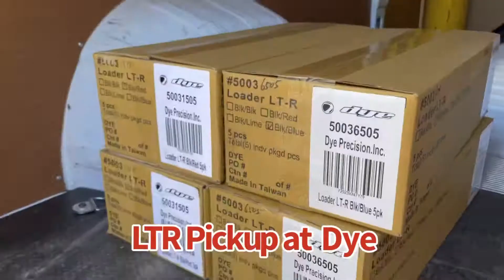What’s up Wednesday 6/2/21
Luxe TM40!!
HK Headbands!!!
DYE LTR’s IN STOCK!!
All White Proflexes SOLD OUT!
Field Work continues...
THANKS for SHARING and PLAYING

Memorial Play Day for Darron Devillez
Sunday June 27
All proceeds go to the Devillez family.

Funeral Service Friday June 11 1pm-4pm
684 South Mollison Ave 92020
Funeral attire Requested by the family.

Mask 😷 please
2 customers at a time
Velocity Paintball
8303 Clairemont Mrs Blvd #106

TUE-FRI 11-7
SAT 9-6
Closed SUN & MON
Local Player?
 text VELOCITY TO 77222
PARK IS OPEN
NEW HOURS IN APRIL
RESERVATIONS REQUIRED
You must be pre-paid and have a waiver completed.
RESERVATIONS REQUIRED

Dates are open on the website through SUMMER!

Open play Airsoft:
June 6th
1st Sunday every month

Young Guns Airsoft:
Last 3 Sundays every month

Summer Camp Starts June 21
Paintball-Low Impact-Airsoft
Kids ages 7-17